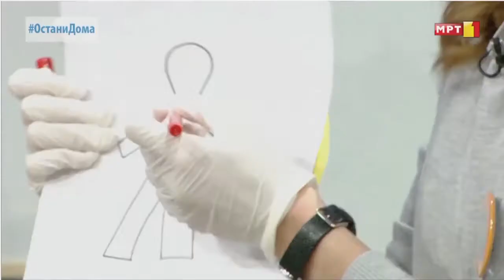Предучилишно образование: Што е лутина, како изгледа и како се чуствуваме - 10 април